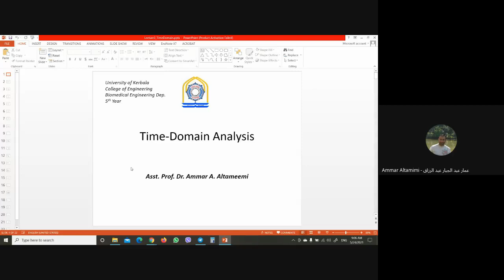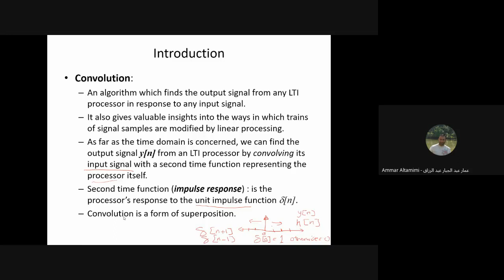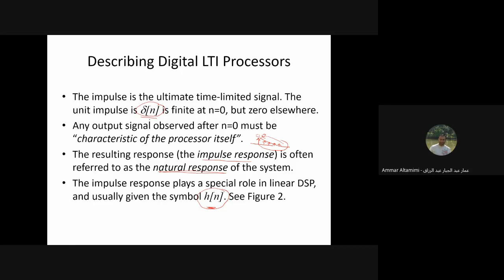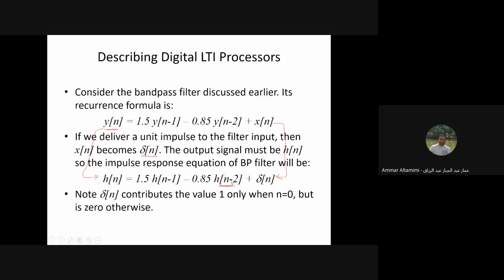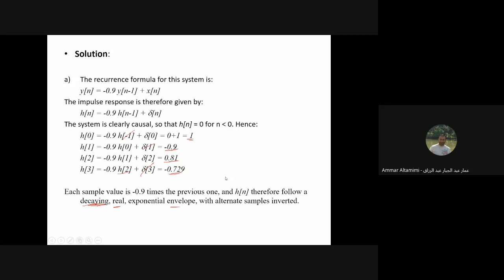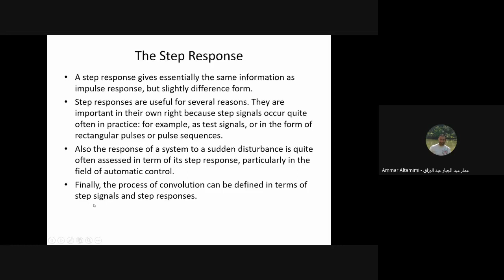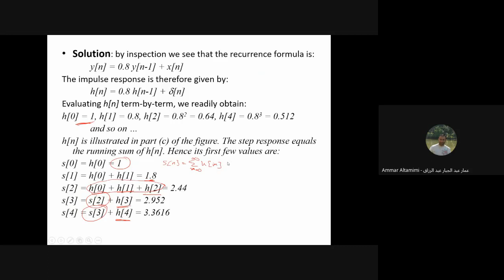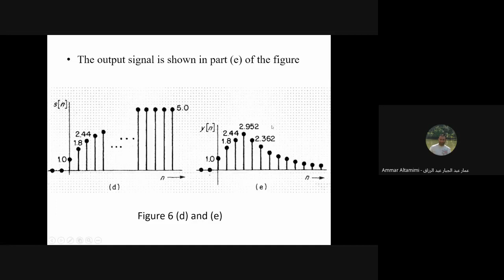Lecture3 Time Domain Analysis